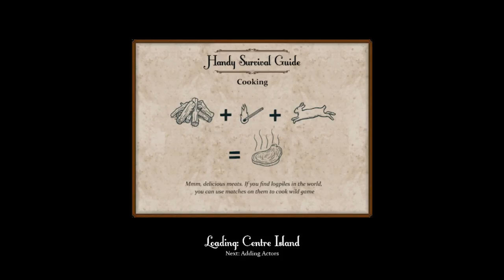White Knuckle: Sir, You Are Being Hunted - Part 4 (Halloween Patch)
Hey guys, Taffy here. So call it hubris. But because it's daylight out, and because this game isn't as "clinch your asshole like a fist" terrifying as Outlast, I thought this would be a walk in the park. I was not correct. I have at least two WTF moments in this video, and I hope you're as confused and scared as I was. Man, I love and hate these series.

Taffy